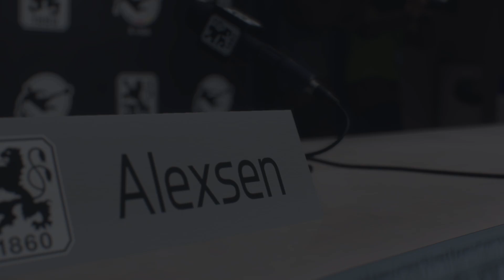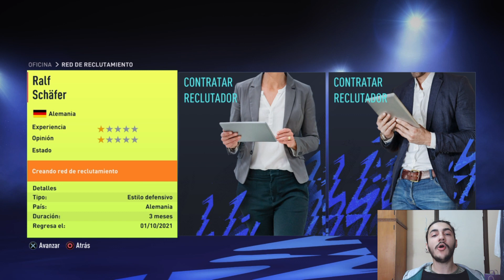ALEXSEN AL RESCATE | FIFA 22 Modo Carrera DT #1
FIFA 22 Modo Carrera DT #1
Contenido de Calidad?. Ni en pedo
Risas Aseguradas? Si. Ponele